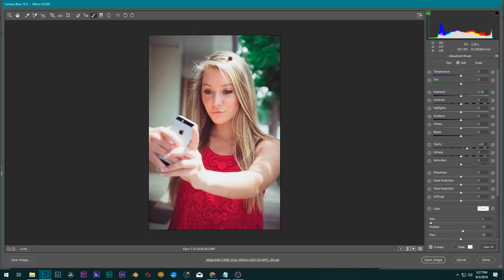Color Correction Time-lapse | From James Knox Photography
Color Correcting From A Session in July 2018

Hi, I, Am James Knox, Welcome To My Official Photography Website, I Have A Passion For Producing Content. I Am A Photographer, You Tuber, Web Designer, & Cinematographer. I Was Born In The Kansas City Missouri Area, And Create Content In Missouri And Other States On A Regular Basis, But Missouri Is MY Home.

Myself, & My Wife, As Well As Two Children Dante And Kira. Live In Lamar Mo.

Allow Me To Quickly Give You Some Historical Background.

I Come From A Family With Six Brothers And Sisters. My Father John A Pastor Who Moved From The Blue Springs Area Near Kansas City Along With My Mother Rebecca. I Comprise Of A Mix Of Scotch-Irish, Sicilian, Italian, And German.

Along With A Rich Family Background And Heritage, I Think I Can Genuinely Maintain That My Family And I Definitely Are The Proverbial Melting Pot. “A Substantial Group Of Mixed Ethnicity, Melding Together To Represent A Complex Mix.” Along With Being Just A Bit Of A Coffee Addict. But All Said And Done, My Website, Social Media And Everything Else Really In The Long-Run Means Nothing.

My Website Official Sign-up.

The Music - YouTube Creators Studio
The Software - Adobe Premiere & Da Vinci Resolve